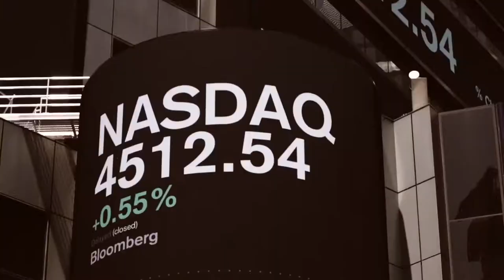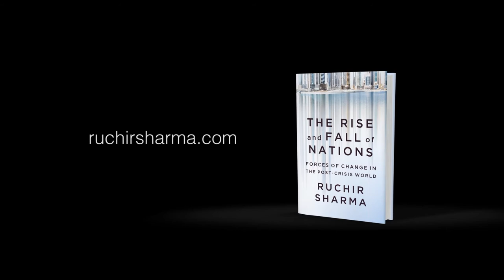Ruchir Sharma, author of The Rise and Fall of Nations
Head of emerging markets and global macro at Morgan Stanley Investment Management, Ruchir Sharma is the author of The Rise and Fall of Nations.